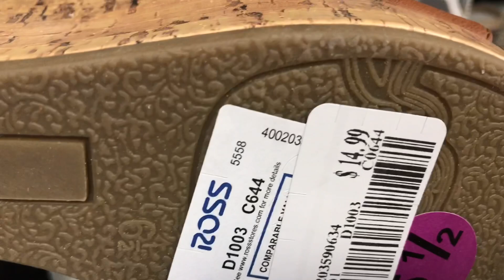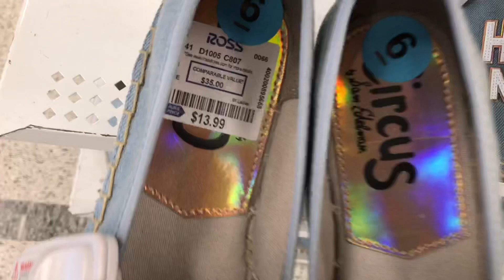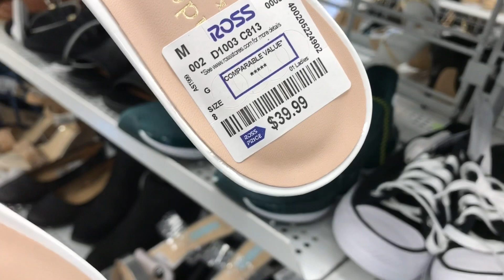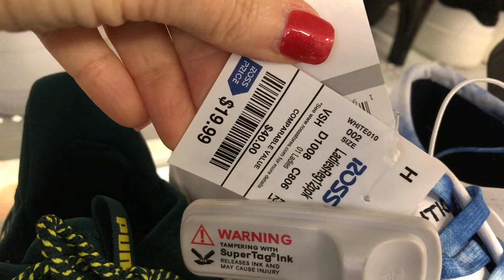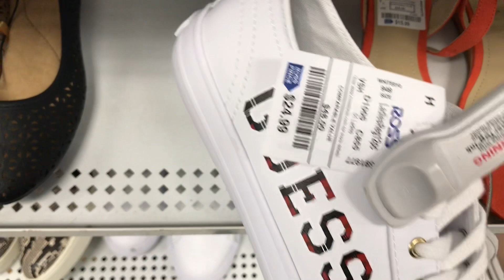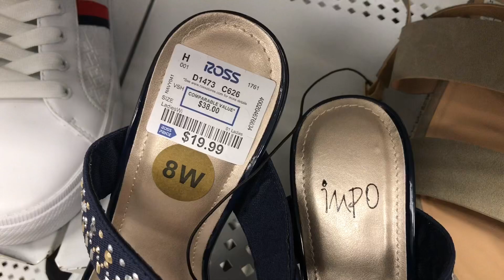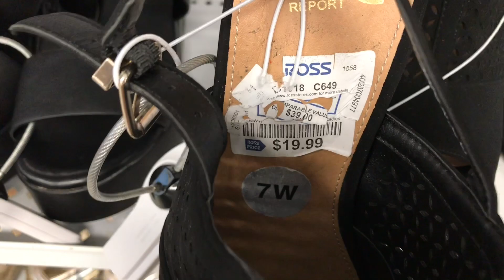ROSS SHOP WITH ME FOR SHOES | NEW FINDS | SHOE SHOPPING